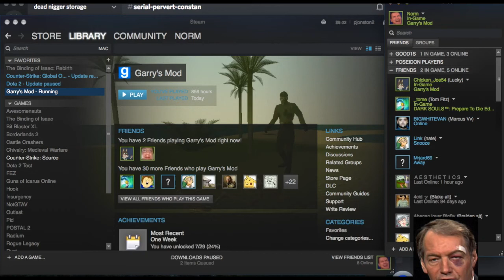Logan (2017) MOVIE Review [You WON'T Believe What Hugh Jackman did to The Paul Brothers!]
Garys' Mad. He's really Fucking Mad (FM).
1.
2.
3.
4.
5.
6.
HUMP DE BUMP YA GOTTA HUMP DE BUMP YA GOTTA OH NOEEEEEEEEEEEEEEEEEEEEE!